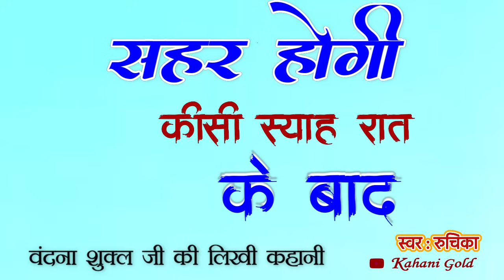जिस लड़की वो जनता तक नहीं उसे वो जीवनसाथी के रूप में क्यों चाहता है जबकि वो जनता है वो किसी और की है